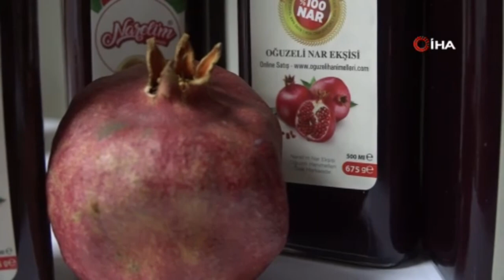Oğuzeli’nde ‘nar soslu ürünlerin yasaklanması’ sevinci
Nar ekşisi izlenimi veren nar aromalı sos, nar sosu, narlı sos, nar ekşili sos, nar aromalı şurup ve nar ekşili şurup gibi ürünlerin piyasaya arzının yasaklanması kararı, tescilli nar diyarı Gaziantep’in Oğuzeli ilçesinde sevinçle karşılandı. Oğuzeli Belediye Başkanı Mehmet Sait Kılıç, “Türkiye’nin en kaliteli, en orijinal ve katkısız nar ekşisini üretiyoruz” dedi.